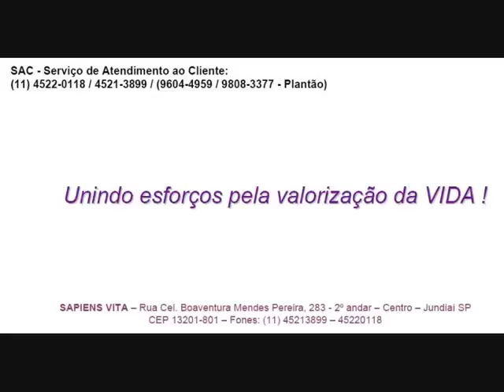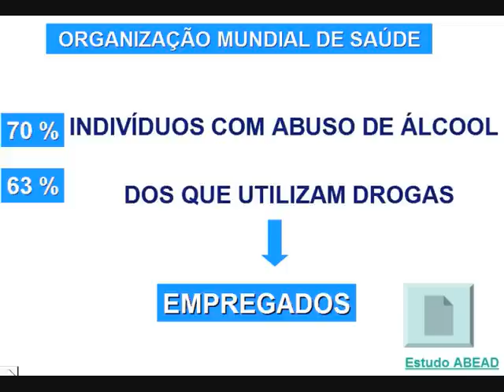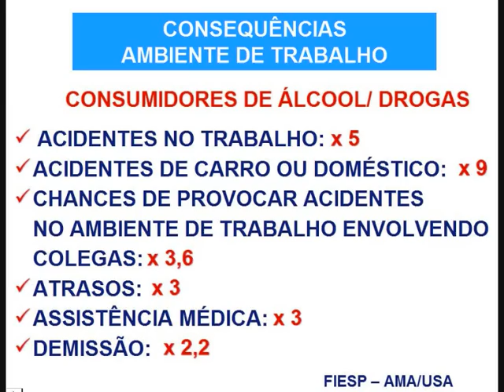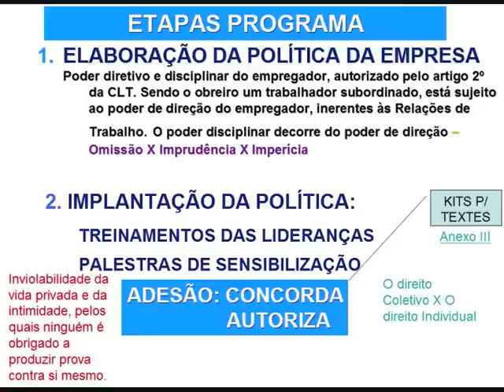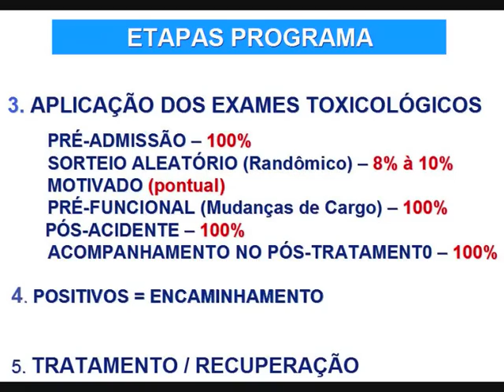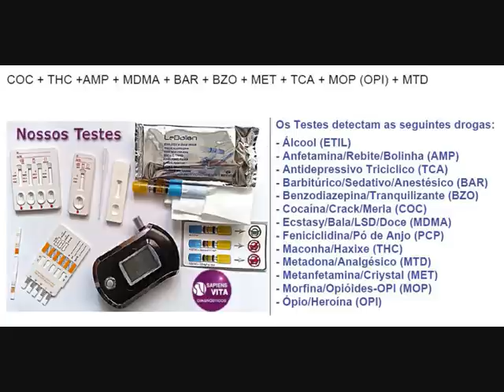SAPIENS VITA - TESTES DETECÇÃO DE DROGAS - PROGRAMA RIO GRANDE SEM DROGAS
SAPIENS VITA   OBJETIVO
QUALIDADE DE VIDA
Procuramos gerar a conscientização e a orientação para a busca contínua de hábitos saudáveis, prevenindo o uso indevido e abusivo de drogas, resultando em:
•Melhoria da saúde e auto-estima;
•Minimização do fator de equilíbrio nos Planos de Assistência Médica;
•Aumento do controle emocional;
•Diminuição do número de acidentes de trabalho, pessoais e dos custos com assistência médica;
•Redução das faltas no trabalho;
•Maior motivação e produtividade;
•Aprimoramento das relações interpessoais no ambiente de trabalho;
•Valorização da imagem da empresa junto ao mercado.
A Sapiens Vita apresenta à você os recursos que desenvolvemos, especialmente para atender sua organização em projetos de qualidade de vida, voltados para a prevenção ao uso indevido de drogas, preservando e melhorando nosso maior capital, o ser humano.
Quando você, por sua inteligência, visão de futuro e preparação, pensa num programa para que sua organização seja um empreendimento com diferencial em Qualidade de Vida, gerando maior produtividade, motivação, respeito, lealdade, criatividade e compreensão, pense em SAPIENS VITA  Consultoria Empresarial.

O grande diferencial de nossos programas de qualidade de vida é a personalização. Antes de executar nossos serviços, a Sapiens Vita ouve o que sua organização tem como objetivo na área de saúde e qualidade de vida de seus colaboradore, para ofecer o programa mais adequado para suas necessidades.

Atualmente, muitas organizações brasileiras já mudaram ou estão mudando seus posicionamentos frente aos funcionários usuários de drogas. Foi deixada no passado a associação da dependência química com a índole da pessoa. Hoje, estão sendo criadas políticas de prevenção a esse problema e essa realidade está beneficiando os colaboradores e as organizações, com redução do número de faltas, acidentes, estresse, depressão.

Através de nossos serviços e produtos, a Sapiens Vita desenvolve para sua organização um o PROGRAMA DE SAÚDE E QUALIDADE DE VIDA. Faça contato com nosso departamento comercial e solicite uma visita de nosso consultor.

Atendemos empresas, famílias, centros de recuperação e demais instituições de segmentos em trabalhos de prevenção, tratamento e reinsesção social.

•Kit para detectar Maconha THC, com amostra de urina: R$20,00 unitário

•Kit para detectar Cocaína COC, com amostra de urina: R$20,00 unitário

•Kit para detectar Anfetamina ou Ecstasy AMP, com amostra de urina: R$20,00 unitário
•Kit para detectar cinco drogas: Macona, Cocaína, Anfetamina, Benzodiazepinicos, Barbitúrico, com amostra de urina: R$70,00 unitário
•Kit para detectar dez drogas: Macona, Cocaína, Anfetamina, Benzodiazepinicos, Antidepressivos Tricíclicos, Barbitúricos, Metadona, Morfina, Metanfetamina, Ecstasy, com amostra de urina: R$120,00 unitário

Nossos testes são registrados no Ministério da Saúde-MS e acompanham um CD com todas as orientaçãoes para que você possa realizar o diagnóstico em sua empresa, instituição ou na sua residência, com o resultado de positivo ou negativo em apenas cinco minutos.